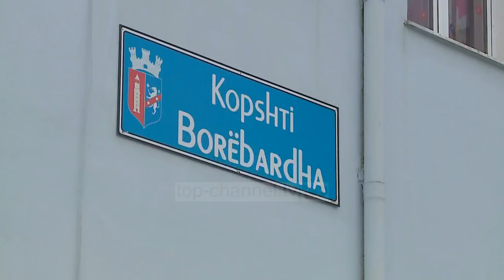Refuzon vaksinën, frikë nga autizmi. Doktoreshë Liri Berisha: Vaksina asnjë lidhje me sëmundjen!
Monda Qyshka është mësuese pikture në një institucion privat. Është nënë e katër fëmijëve, dy djem dhe dy vajza. Ajo ka vaksinuar dy fëmijët e parë, të dy djem, por refuzon të vaksinojë vajzat, sepse fajëson vaksinën e fruthit për autizmin e djalit të dytë.